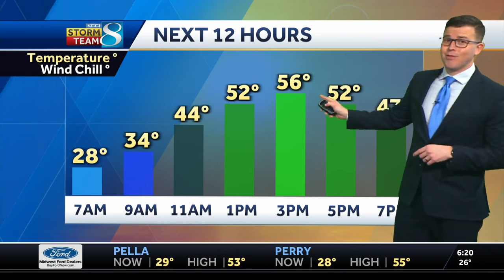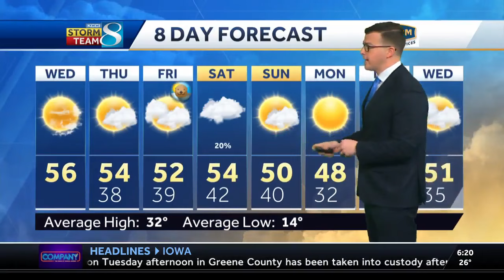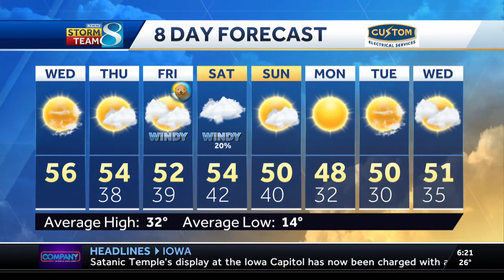Sun and 50s return after dense fog this morning